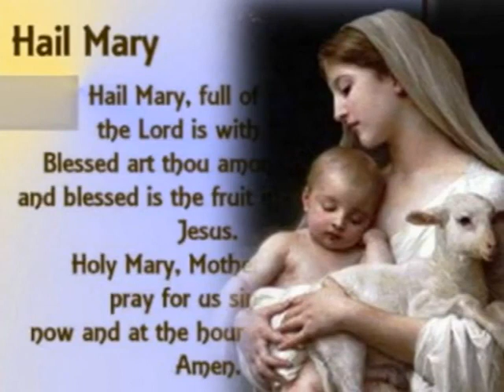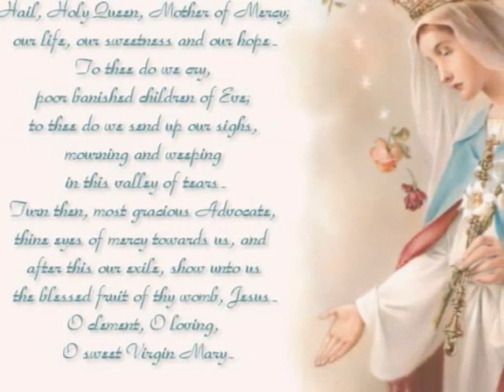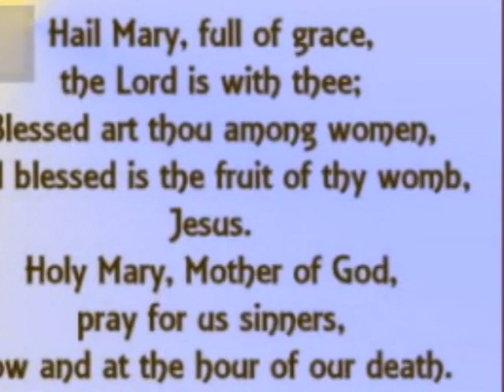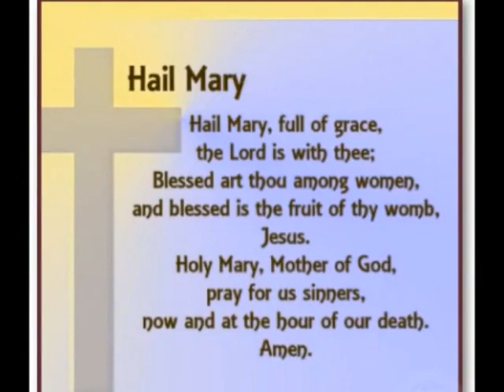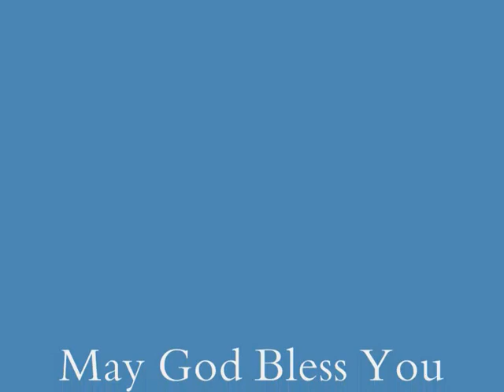Ethrayum Dayayulla Mathave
Malayalam Christian Devotional Songs.